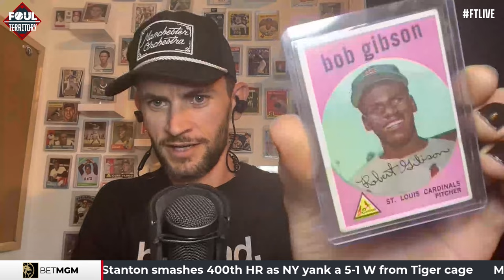Levi Weaver urges Shohei Ohtani to "move on" | Foul Territory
Athletics writer Levi Walker joins ftlive to talk Los Angeles Angel Shohei Ohtani and his pending free agent, what the deal is with the Texas Rangers, and what the most interesting story lines this season are.